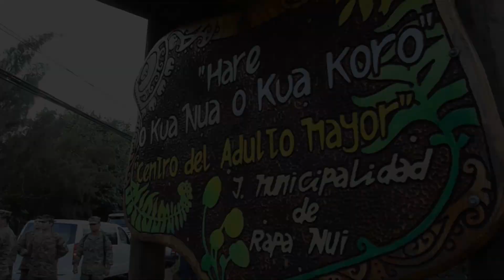Buque “Aquiles” finaliza comisión en territorio insular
Después de 20 días fuera de su puerto base, el Transporte AP-41 “Aquiles” regresó a Valparaíso tras contribuir a conectar las islas Robinson Crusoe y Pascua con el continente